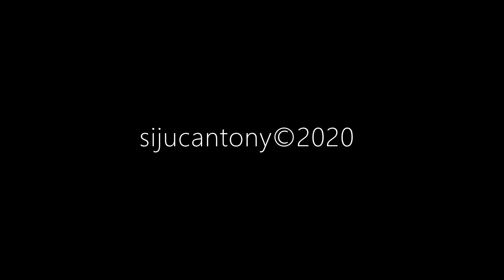Asphalt 9: Legends Game Play - Riders on the Storm - Scotland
Asphalt 9: Legends is a racing video game developed by Gameloft Barcelona and published by Gameloft. Released on July 25, 2018, it is the ninth main installment in the Asphalt series.